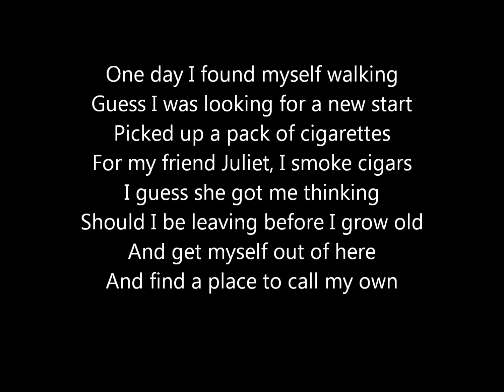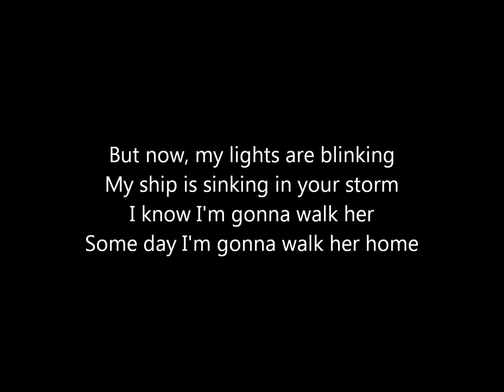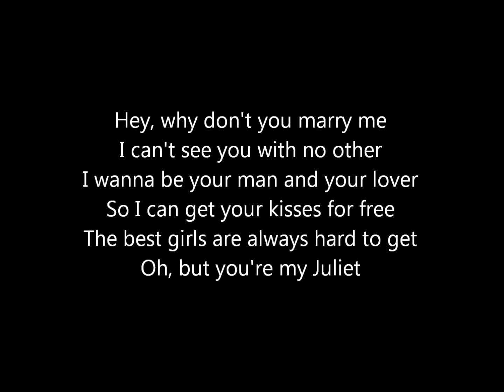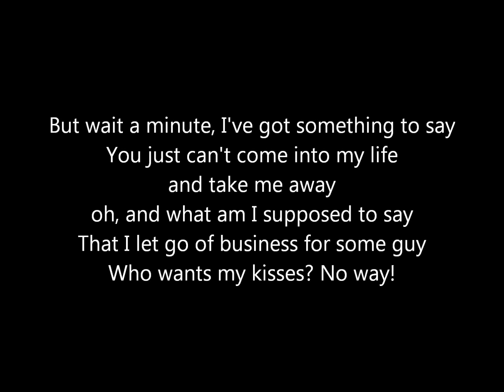Janove Ottesen - Juliet [lyrics]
The song "Juliet" from the album "Francis' Lonely Nights" (2004) by Janove Ottesen.